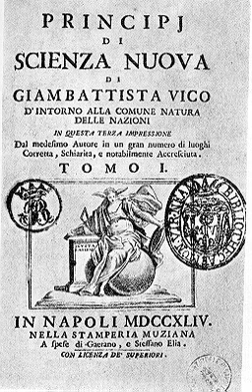The New Science | Wikipedia audio article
00:00:57 1 Production and publication
00:02:19 2 Approach, style and tone
00:06:04 3 Cyclical history (iCorsi e ricorsi/i?)
00:10:23 4 Ideas on rhetoric applied to history
00:15:31 5 Reception and later influence
00:17:40 6 See also

- Socrates

SUMMARY
The New Science (original Italian title Scienza Nuova [ˈʃɛntsa ˈnwɔːva]) is the major work of Italian philosopher Giambattista Vico, published in 1725. It has been highly influential in the philosophy of history, sociology, anthropology, and for historicists like Isaiah Berlin and Hayden White. The central concepts were highly original, and prefigured the Age of Enlightenment.
The original full title is Principi di Scienza Nuova d'intorno alla Comune Natura delle Nazioni, which may be literally translated as "Principles/Origins of New/Renewed Science About/Surrounding the Common Nature of Nations".